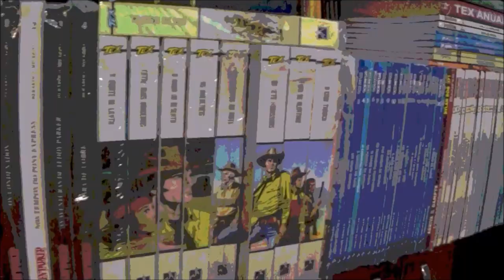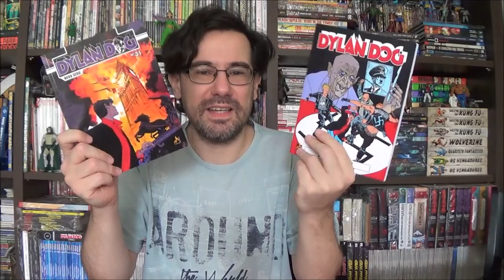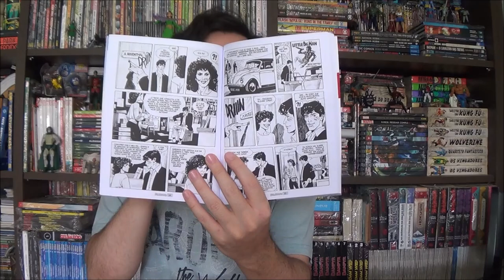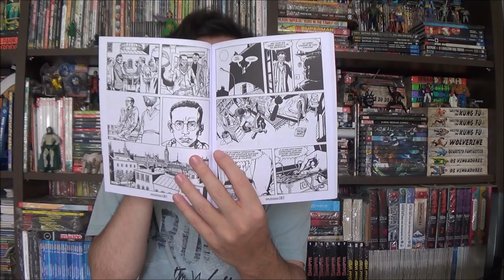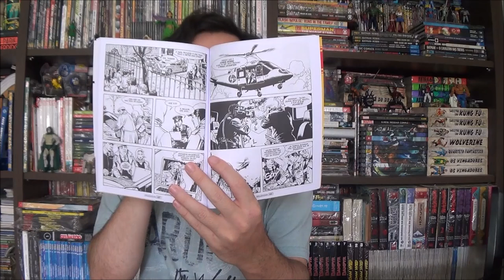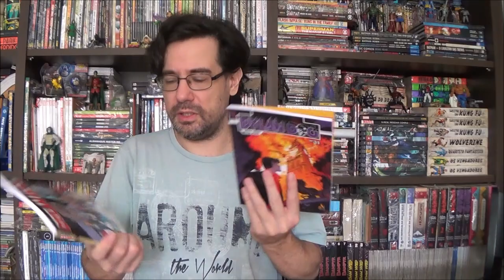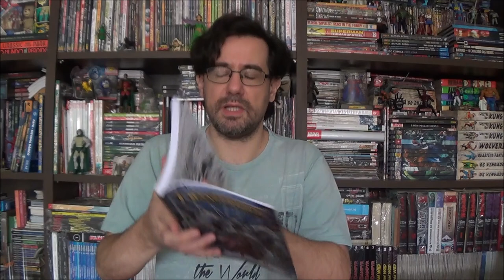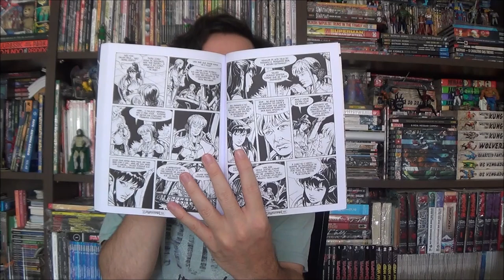Chapéu do Presto - Dylan Dog e Dragonero Terror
Bem-vindos a mais um Chapéu do Presto, no episódio de hoje apresento duas edições de Dylan Dog e Dragonero explorando o pior do terror que nossa sociedade insiste em construir.